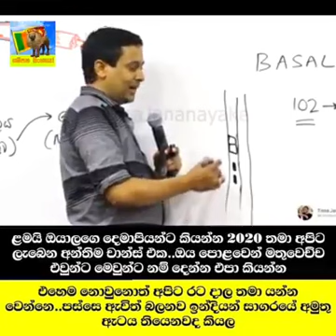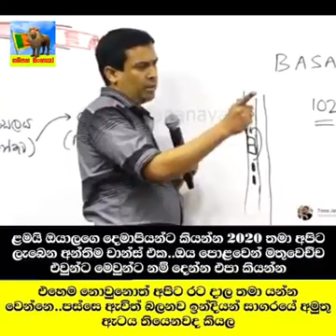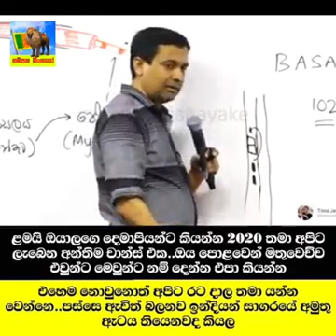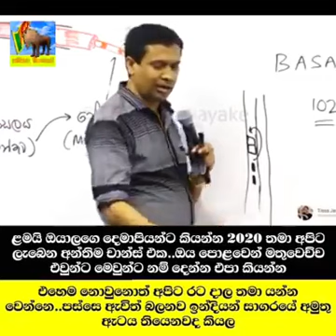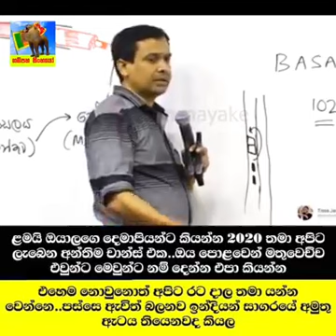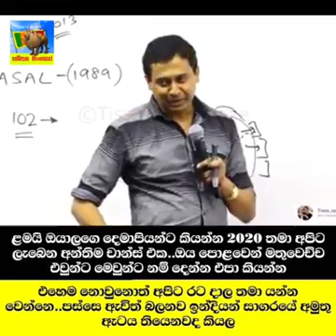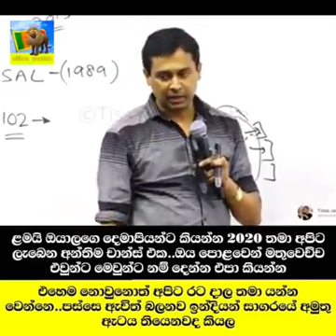2020 ජනාධිපති නාඩගම